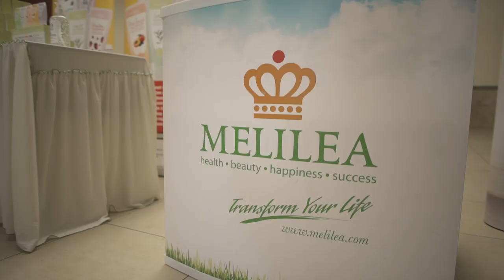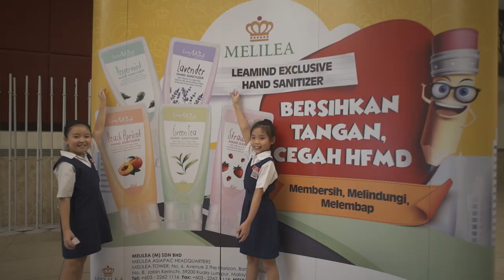MELILEA | Hand Sanitizer Hand Over Ceremony To SJKC Lai Meng, KL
SJKC Lai Meng KL is one of 474 schools that receive MELILEA Hand Sanitizer. MELILEA is teaming up with Ministry of Education and Ministry of Health to reduce the cases of Hand Foot and Mouth Disease (HFMD). Keeping hands clean is the most important steps we can take to avoid getting sick and spreading HFMD virus and germs to others. Sanitize your hand from time to time with MELILEA LEAMIND Hand Sanitizer and let's prevent HFMD!